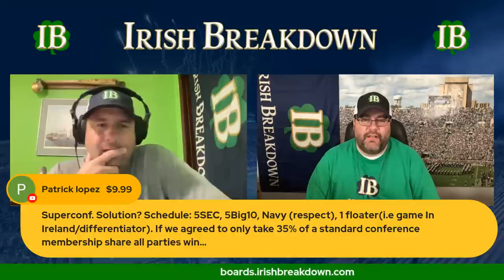Notre Dame Football Mailbag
Irish Breakdown answers subscriber and listener questions about Notre Dame football.